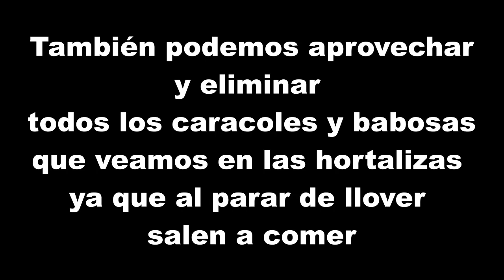IDEAS para HACER en el HUERTO después de las LLUVIAS/Paseo por el Huerto/Malas hierbas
amigos aquí os dejo con este vídeo del paseo por el huerto después de las lluvias y algunos detalles de lo que se puede hacer mas cómodo en el huerto después de las lluvias como eliminar las malas hierbas totalmente de raíz entre otros, espero que os guste y os pueda ser útil algún detalle, abrazos!!